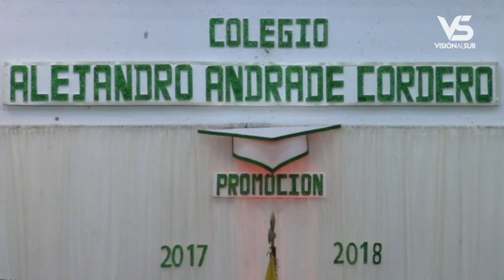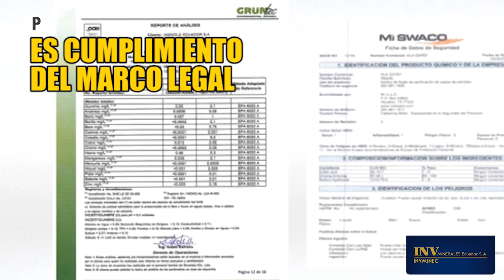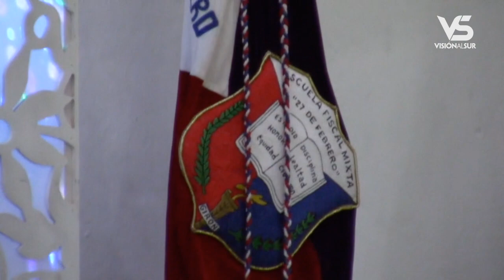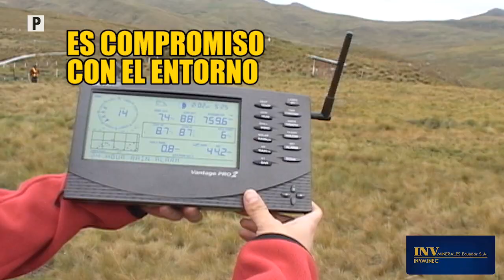NOTIGIRON 2018 07 30